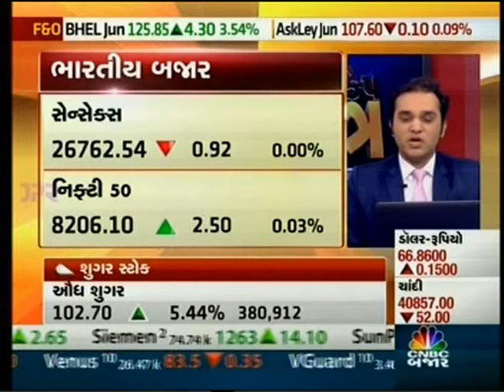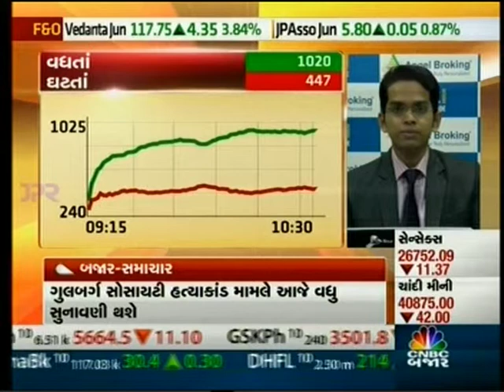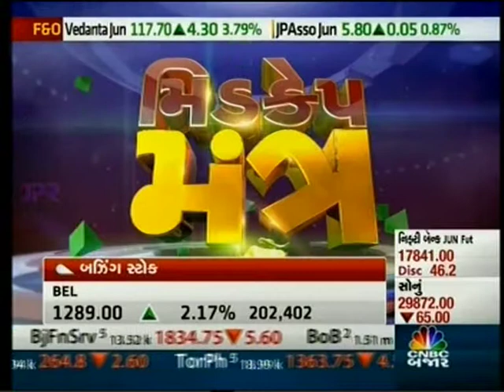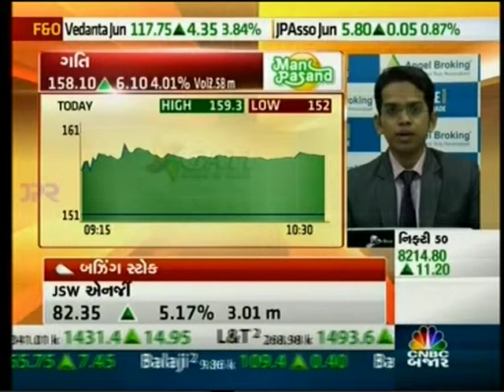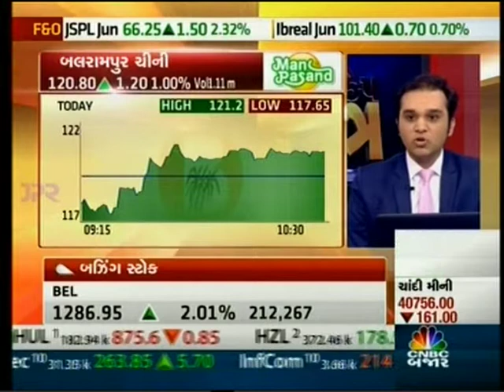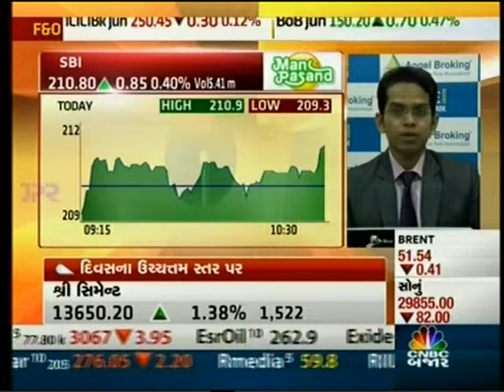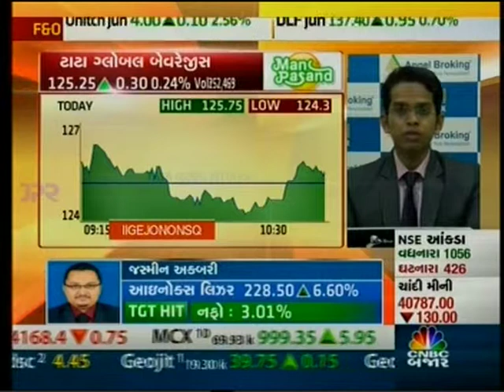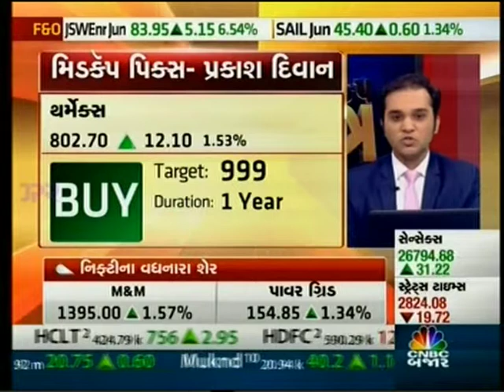CNBC Bajar, Midcap Mantra 10 June 2016 - Mr. Ruchit Jain, Angel Broking